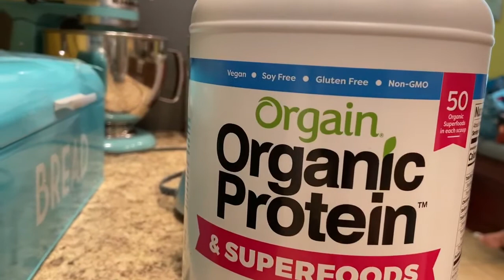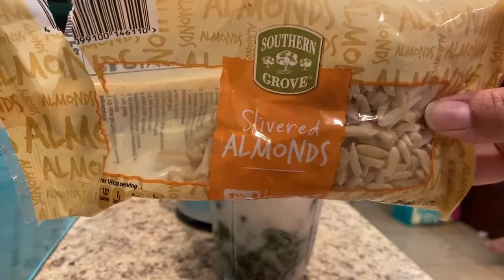BLUEBERRY MUFFIN SMOOTHIE | Vlogtober Day 15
So I decided to share my secret smoothie with you all. Have you ever crave something sweet but feel guilty for indulging in a sugary snack? Well, you won't have to feel guilty about this smoothie. It's jammed packed with Healthy SuperFoods and tasty like a delicious blueberry muffin.

Canon EOS Rebel T7i
60inch Camera Tripod
Mini Flexible Tripod
Ring Light w/ Phone Holder
SanDisk 128GB Memory Card
1TB External Hard Drive